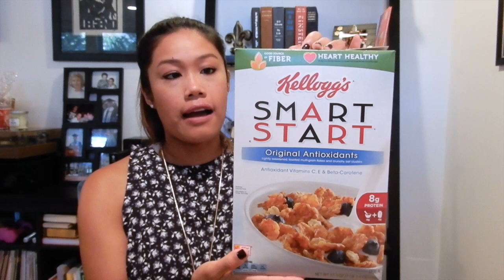August 2017 Favorites